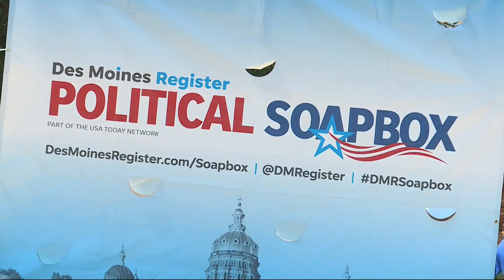Fairgoers share what they want to see from candidates this year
The Iowa State Fair has been utilized by political candidates to reach voters every year, those same potential voters shared what they want to see from the candidates.